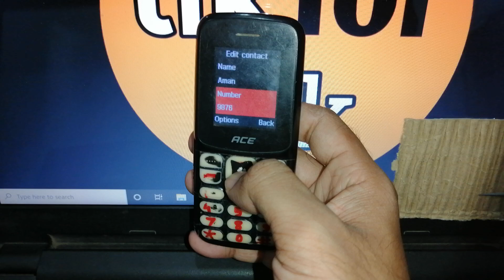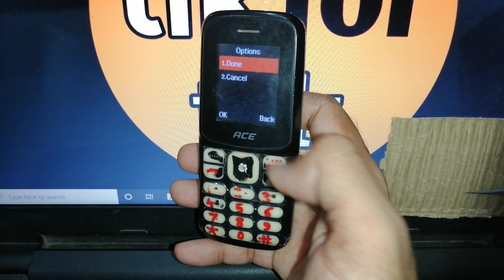how to edit contact number in itel ace 2n mobile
how to edit contact in itel ace 2n mobile